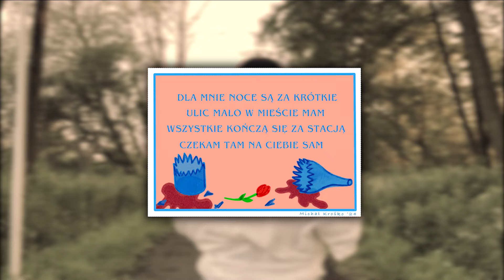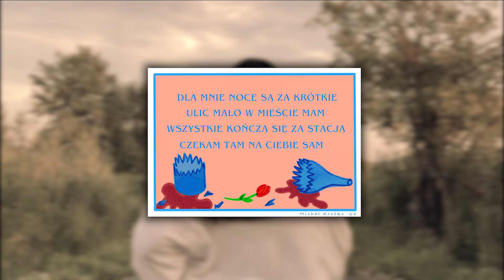Michał Krośko - Potrzebuję Cię by nie spaść (lyric video)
Każdy ma swoją pocztówkę, jaka jest Twoja?

Tekst:

Jestem tu dziesięć kroków od Ciebie
Czuję strach
Tęsknię za czymś czego nie znam
Wzór mi zgasł
Ściemniały ideały
Zostałaś Ty bardziej potrzebna niż myślisz
Słuchaj

Potrzebuję Cię by nie spaść
Potrzebuję Cię by być
Potrzebuję Cię by marzyć
Potrzebuję Cię by śnić
Dla mnie noce są za krótkie
Ulic mało w mieście mam
Wszystkie kończą się się za stacją
Czekam tam na Ciebie sam

Snu mi brak i zanim zamknę oczy
Czytam z ruchu warg
To czego mi nie powiesz
Zostałem sam czasem gdy wychodzę w nocy
To nie wracam sam
Szukam Cię po innych kątach
Ale wiem że ja

słowa: Michał Krośko
muzyka: Sebastian Sykut, Michał Krośko
produkcja: Sebastian Sykut
miks i mastering: Grzegorz Mukanowski
okładka: Aleksandra Krośko
projekt pocztówki: Sebastian Sykut
w zdjęciu okładkowym w serwisach streamingowych udział wzięła Magdalena Kłopotowska
w klipie udział wzięli: Aleksandra Bigielis i Igor Krupa
zdjęcia: Kamil Wiśniewski vel KAMIL W.
montaż i kolor korekcja: Kamil Wiśniewski